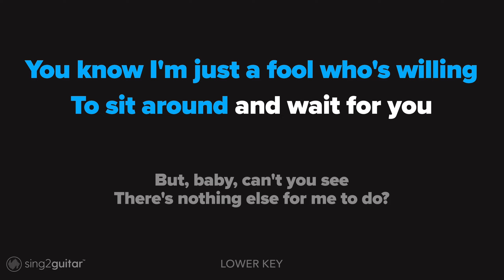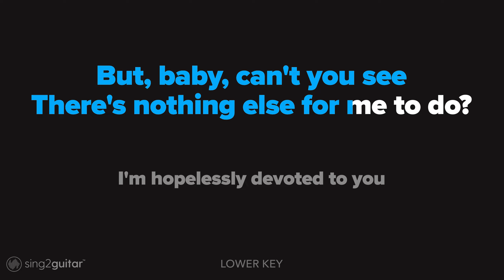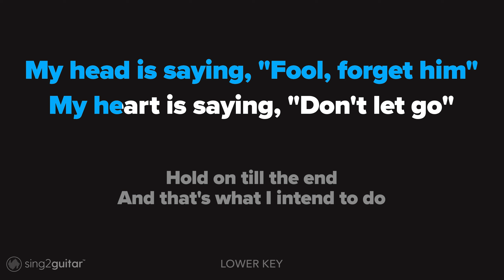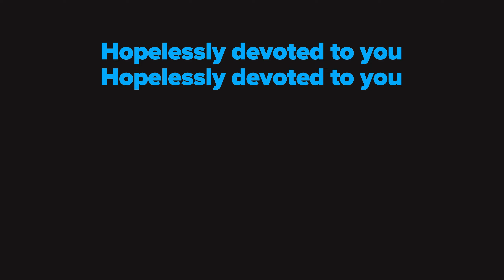Olivia Newton-John - Hopelessly Devoted To You (Lower Key) Karaoke Acoustic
1. @Sing2Guitar on YT | Mention @Sing2Music on Socials

1. Vote via our community page every New Music Friday
2. Write it in the Comments 💬 (we read them all)
3. Directly via:

00:00 Hopelessly Devoted To You Guitar
00:03 Hopelessly Devoted To You Instrumental
02:58 Sing2Piano For You, Up Next

𝗟𝘆𝗿𝗶𝗰𝘀
Originally Performed by Olivia Newton-John